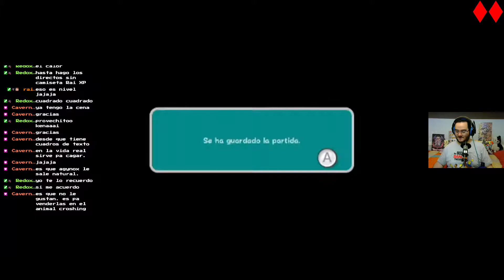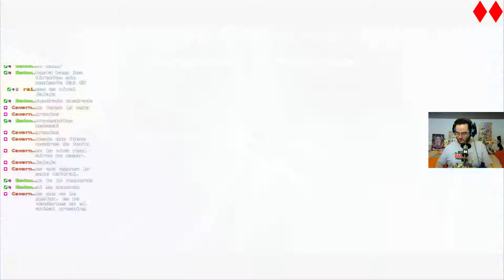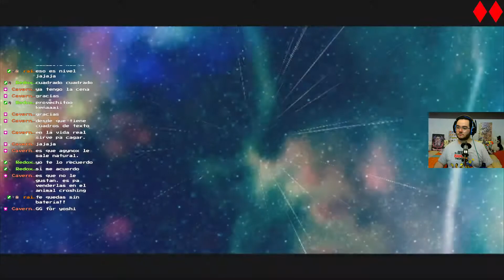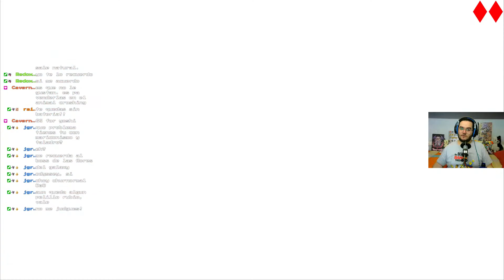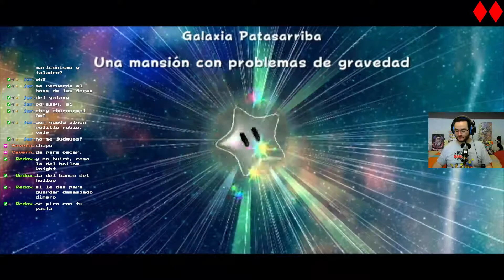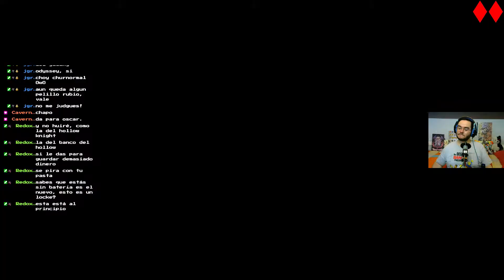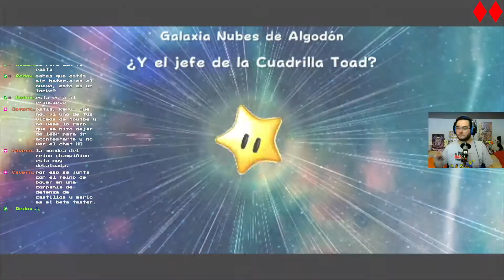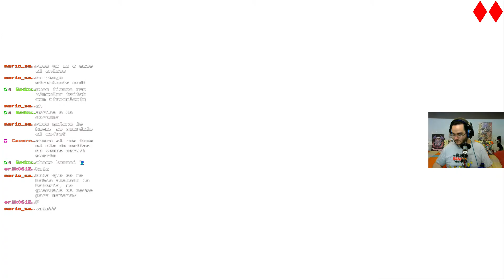Super Mario Galaxy 2 - Directo 1